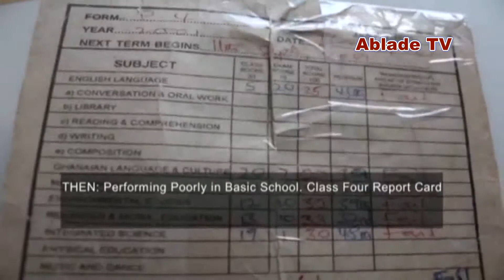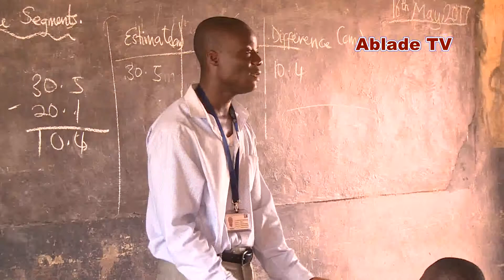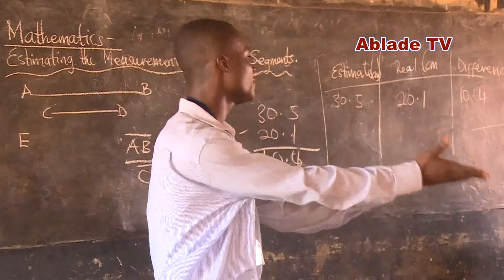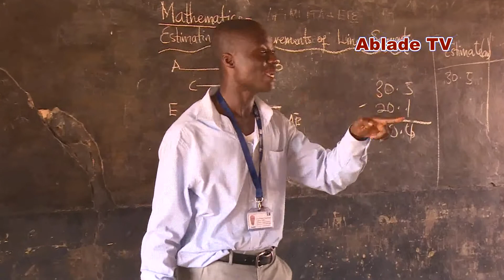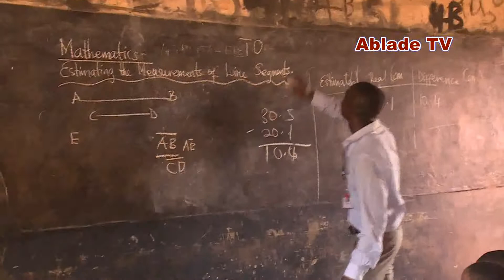ADVISE TO PUPILS OF LABONE PRIMARY SCHOOL TO STUDY WELL